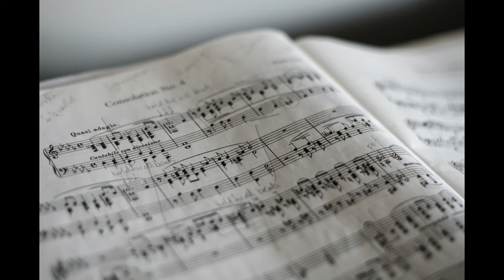Ilaya Nila Poligiradhu/Cover Song/Vocal